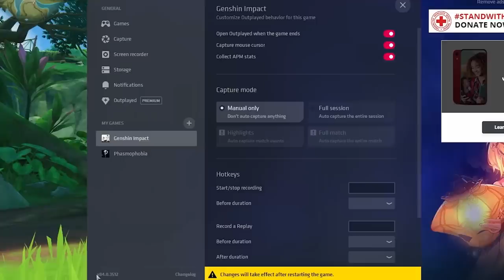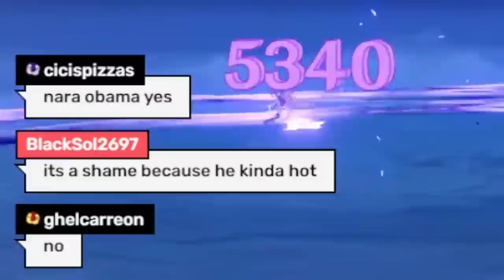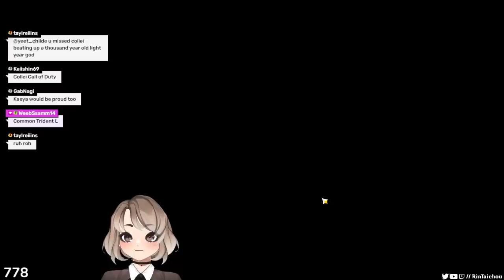When People Let You Bring Collei Into Co-Op | Genshin Impact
Download Outplayed to capture the best moments of your game for ✅FREE!